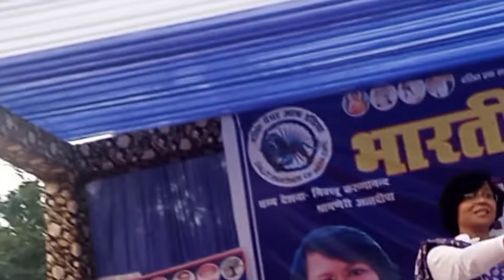समानता का अधिकार संविधान की देन:डॉ इन्दु चौधरी:बनारस विश्व विद्यालय बनारस।Bahujan India 24 News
Video from Adv Mukesh Bharti
👉facebook page:bahujan india 24 news
संपादक : मुकेश भारती , सहसंपादक : रेनू सिंह गौतम
उपसंपादक : वीरेंद्र कुमार चौधरी उपसंपादक : रमाकांत नीरज एडवोकेट,  नेशनल लीगल हेड  : सच्चिदानन्द राजवंशी एडवोकेट
स्टेट हेड : अमरेंद्र सिंह वीडिओ एडिटिंग : रामसेवक , उमेन्द्र वर्मा , बिजेंद्र बर्मन.
कार्यालय सम्पर्क सूत्र : 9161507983 व 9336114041
सहयोगी मीडिया:❤️❤️❤️WHT News India ❤️❤️❤️

🇮🇳🇮🇳बहुजन इण्डिया 24 न्यूज़🇮🇳🇮🇳
किसी प्रकार की शिकायत यदि हमसे है तो कार्यवाही करने से पहले  इस ईमेल  पर जरूर सम्पर्क करें आप का सम्मानपूर्वक समाधान किया जायेगा।